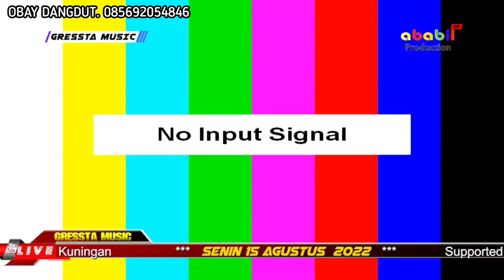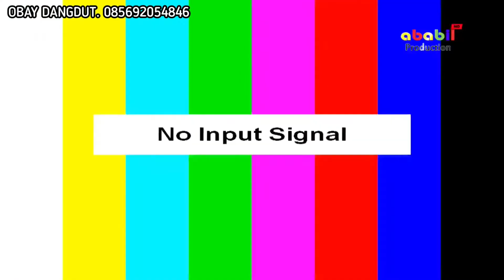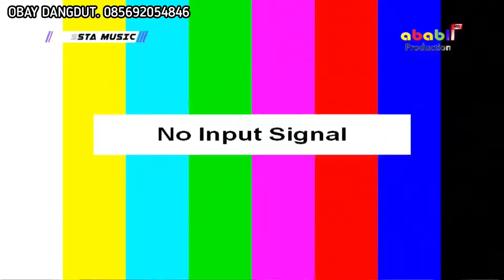gala gala - ayu | obay dangdut live lengkong kuningan || gressta music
@labil campur gressta music obay dangdut group dangdut kuningan jawa barat